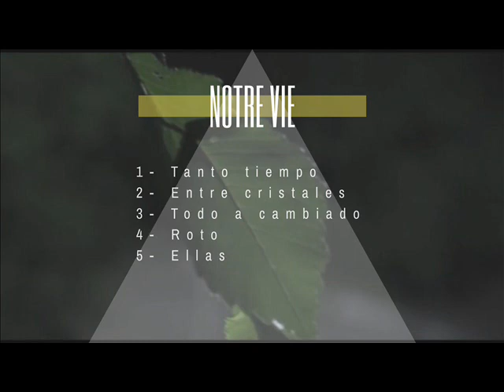Philip Morrison & K.Chases - Roto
EP NOTRE VIE
tema escrito por Philip Morrison y K.Chases
instrumental por EDW beats
grabado y masterizado en SDA Studio